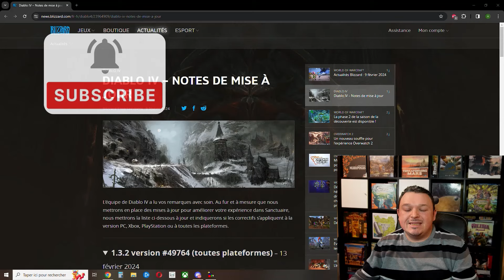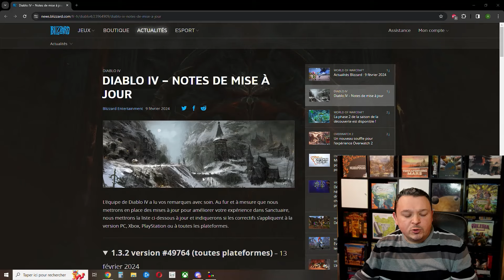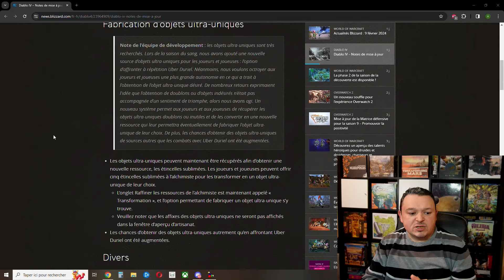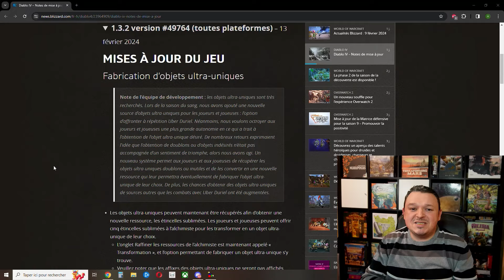La Fabrication d'Ubber unique arrive dans Diablo IV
On parle du patch qui arrive sur Diablo IV. La fabrication d'ubber unique arrive dans le jeu !